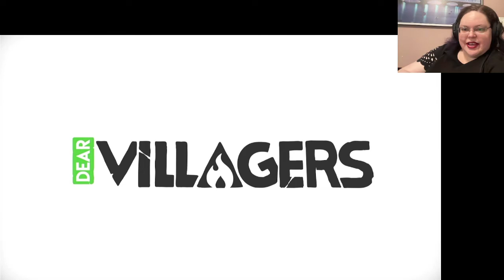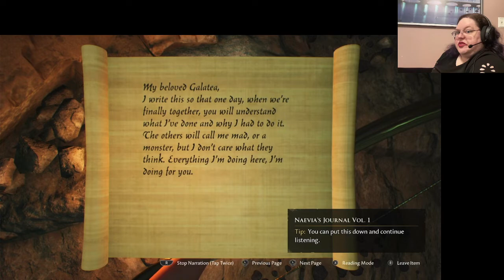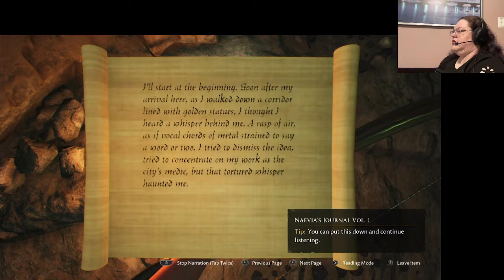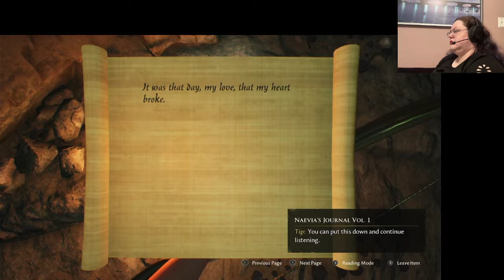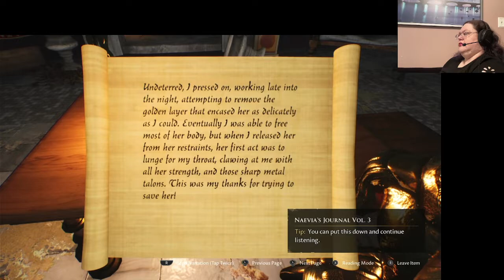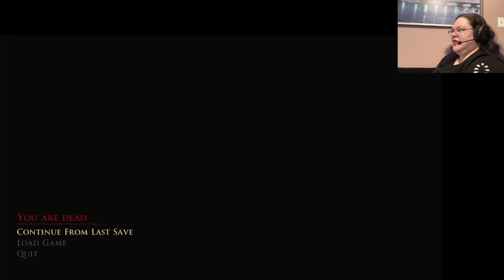The Forgotten City, Stream 7 | Ancient Gaming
CW: Death and horror!

This week, we're following Desius' plan to get a golden bow... but it's not exactly a smooth process!

I'll be livestreaming every Saturday at 3 p.m. EDT unless otherwise announced on my Twitch channel

And now on Twitch @Zyllable